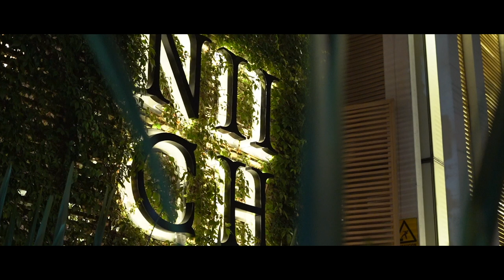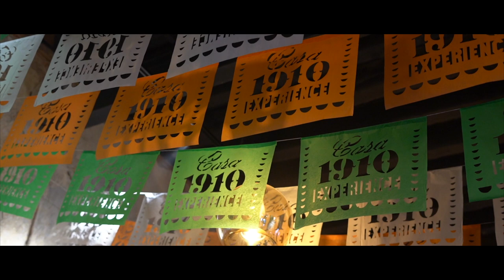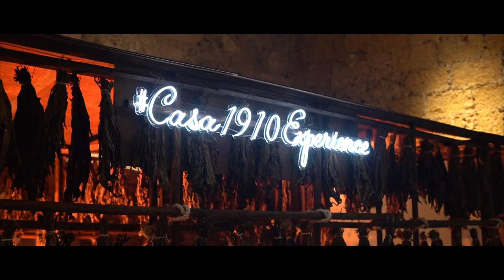Casa 1910 Experience 2022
The most anticipated cigar event of the year: The Casa 1910 Experience.
We welcomed our friends with a cocktail dinner upon arrival, to quench the thirst and kicked off a weekend full of activities, performances, surprises, food, drinks, and lots and lots of smoking.
It was a pleasure to share this very special weekend with all those closest to the brand.

We are a premium cigar and lifestyle brand that captures the national pride of the Mexican Revolution.
Only +21 years of age.